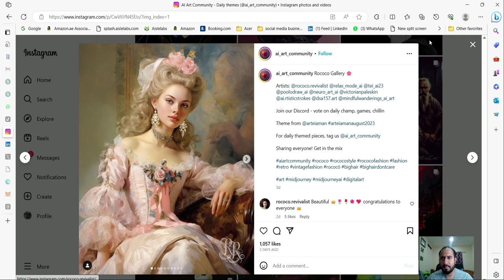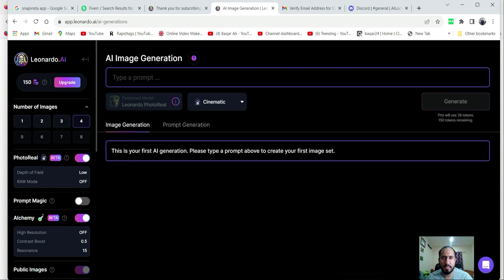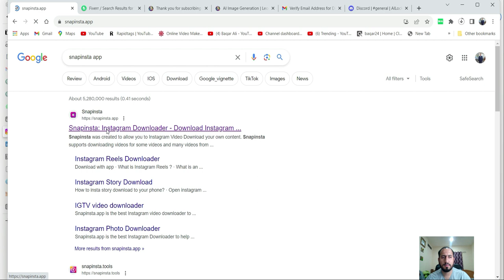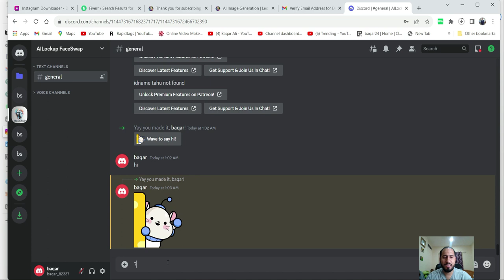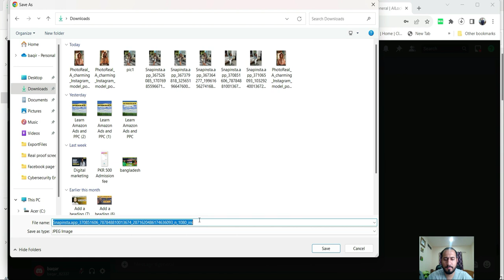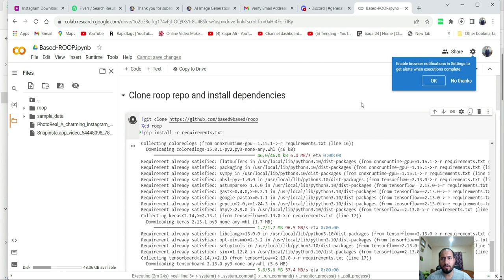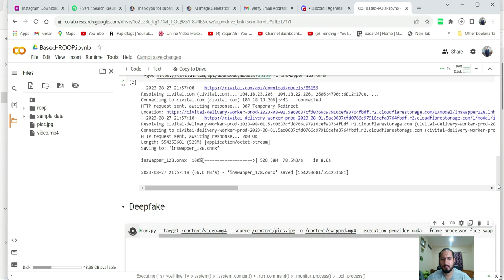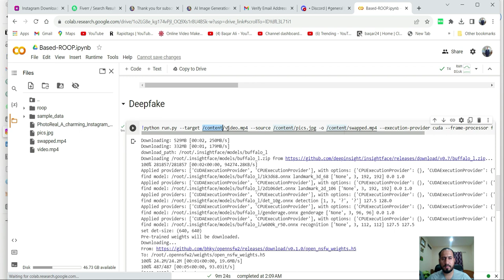Create Hyper Realistic AI Influencers to earn $70 Daily (Step by Step) | AI Instagram Model Banayain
How to Create Hyper Realistic AI Influencers | Step by Step Tutorial | AI Instagram Model Banayain Urdu|Hindi
Websites and link used in this video.
Helping Everyone to Make Money Online to become independent. Teaching People Ecommerce, Digital Marketing, Real estate and Technology.
👉 START EARNING PASSIVE INCOME TODAY!FREE Shopify Training

👋 About this channel : My name is Baqar Ali and I’m the creator of the Initiators Ecommerce and Digital Marketing Movements. I left my 60/hr a week Marketing job to create a massive movement of people becoming financially free. In the past year I’ve free thousands of people from the 9-5 grind, and it is my life goal to help millions of people realize there is a better life than being trapped in a cubicle. I teach how to make money online, I teach how to earn passive income, and live the best life you can, with the freedom to do the things you want to do always. Come say hi on social media, I respond to every message and I always will. Remember you can completely change your life at any time, you just need to start.